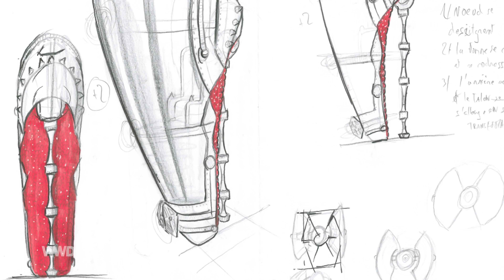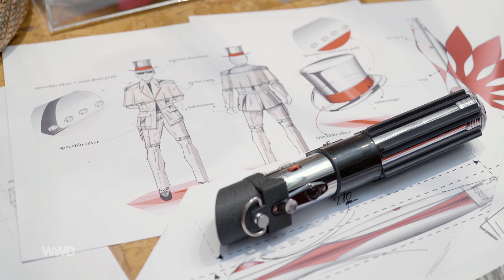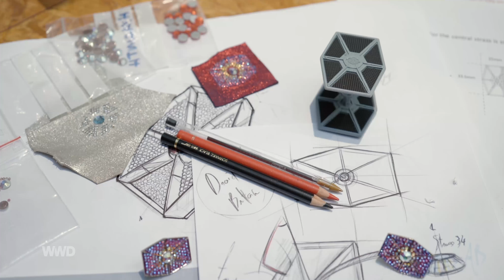Christian Louboutin on Designing Shoes for "Star Wars" | WWD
Christian Louboutin describes the process of creating shoes for his Star Wars Collaboration.

ABOUT WWD